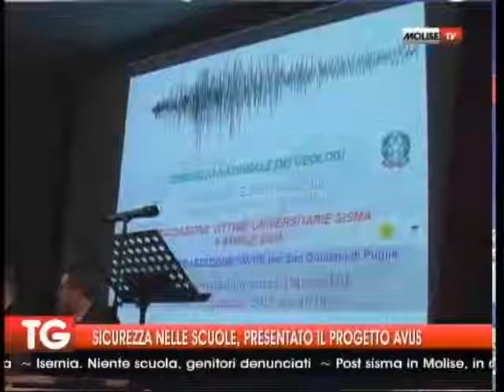SICUREZZA NELLE SCUOLE, PRESENTATO IL PROGETTO AVUS 17 01 15